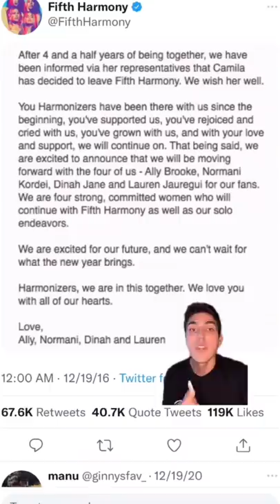The song that RUINED Fifth Harmony